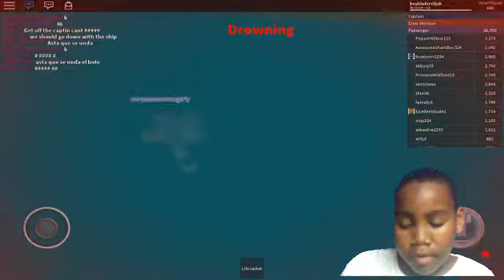Short and sad | Roblox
Latest Upload: "Let The Fun Begin | Five Nights At Freddy's Security Breach (Part - 2)"